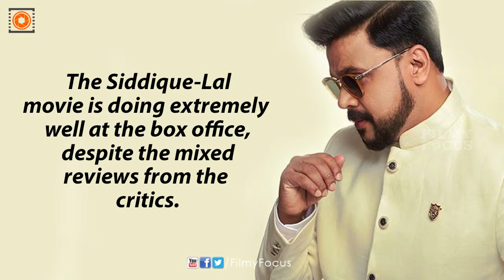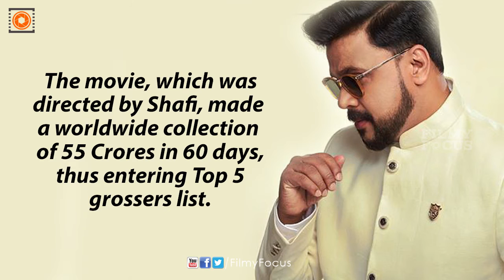Dileep's King Liar Malayalam Movie 5 Days Box Office Collections - Filmyfocus com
King Liar, the Dileep-Madonna Sebastian starring comical entertainer, has been well received by the audiences. The Siddique-Lal movie is doing extremely well at the box office, despite the mixed reviews from the critics. As per the sources, King Liar has made a gross collection 6.28Crores, within the first 5 days of release.